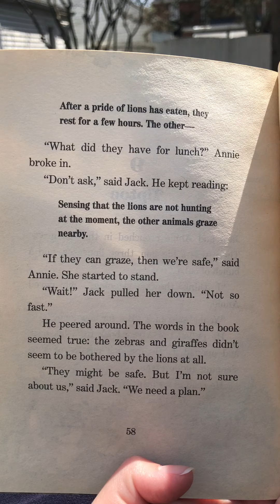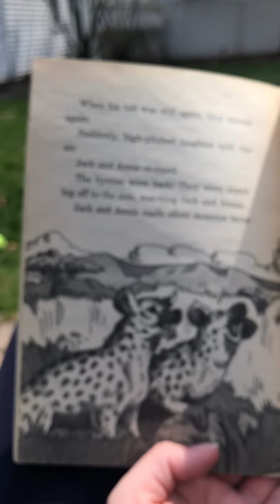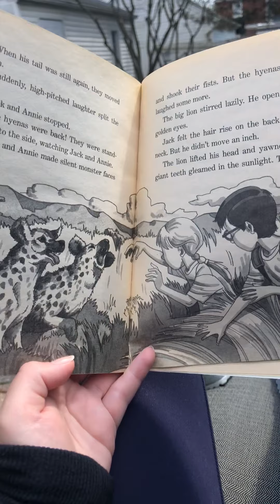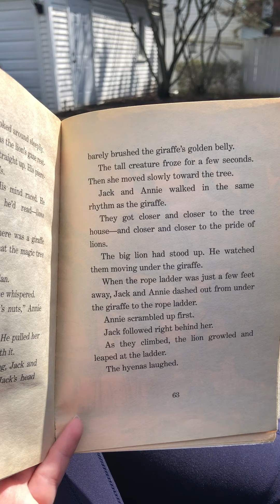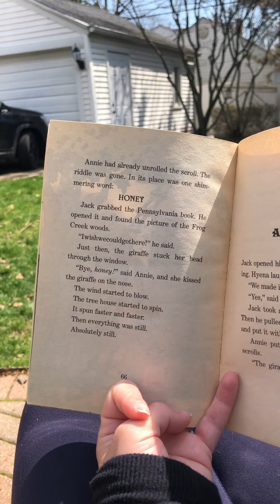Lions at Lunchtime: Chapter 9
Magic Tree House Book #11